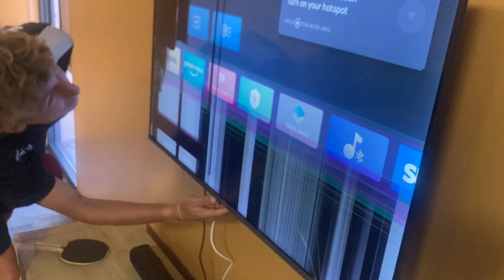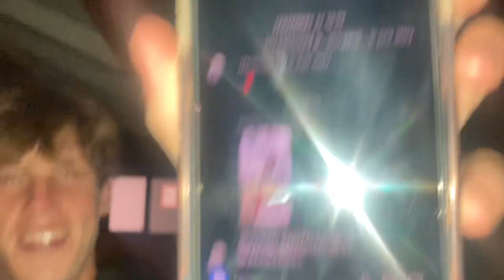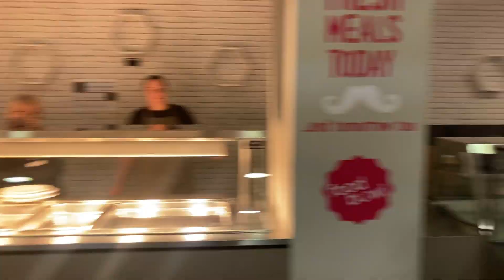WORLD CROSS-COUNTRY CHAMPS 2023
In this video some of the guys went on a most marvelous trip to Bathurst for world cross country. The weather was very hot and Jamie even died as a result. Christians controller also disconnected halfway through the race. However, it was a swell trip and a lifelong memory. There was plenty of laughs, a couple of tears (mainly Matt) and even a few kangaroos!

Filmed by: Elliott Pugh, Matt Hill

Edited by: Ian Pugh